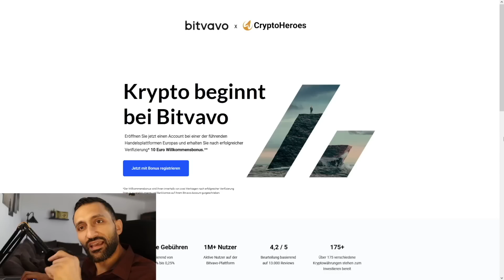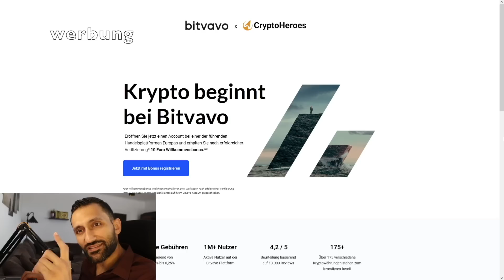VeChain: Krasse News, doch der Preis fällt!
50$ Gratis ohne Einzahlung! Nur für kurze Zeit!:
🔥BingX - Unsere Nr. 1 in Sachen Trading!: